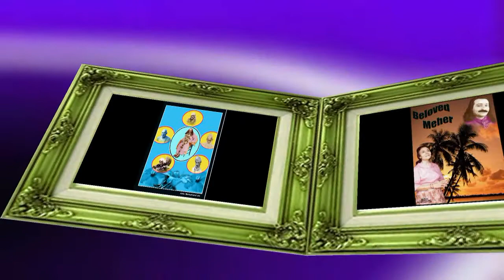GIFT OF LOVE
SINGER PREM CHAND JAT AND DEVA NAND JAT,  MUSIC RECORDER LEHARRY USA , DIGITAL ARTS MEHER CHAND JAT,  TABLA NITIN JAT